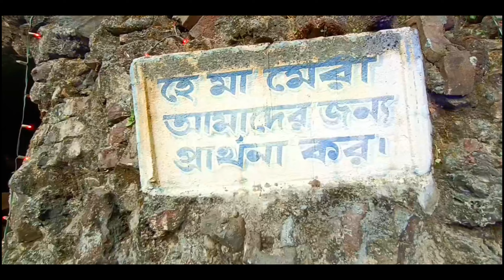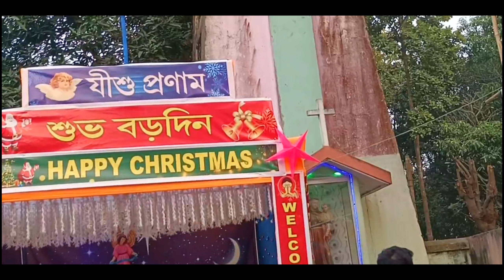গঙ্গারামপুর চার্চে বড়দিন উৎযাপন। গঙ্গারামপুর মিশনে বড়দিন। christmas celebration in Gangarampur.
ধন্যবাদ 😊